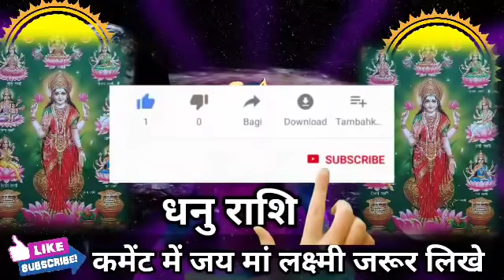धनु राशि वालों करोड़पति बनने से पहले भगवान देते हैं ये 8 संकेत समय रहते जान लो! Dhanu Rashi